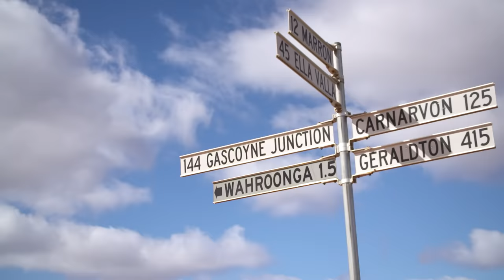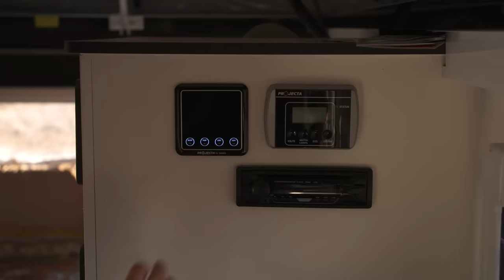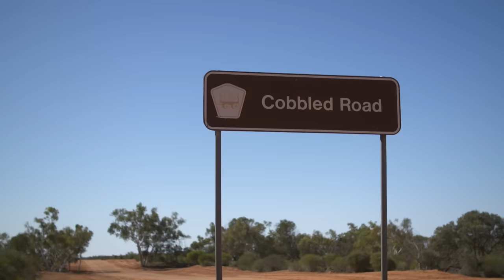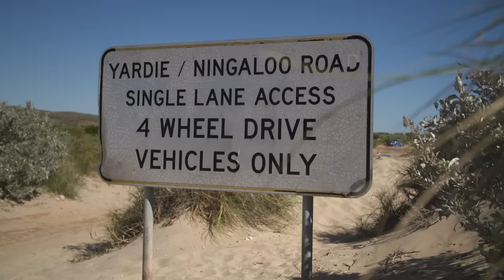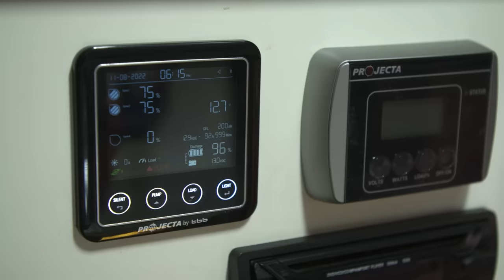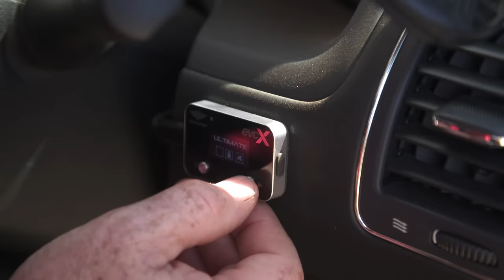Y62 crosses SALTWATER creek! SECRET BEACH left us speechless... Ningaloo Coast to the Kimberley Pt 2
OFF-GRID IS BACK! Episode 2 with GRAHAM is here - join him, Steph & Harley on the adventure of a LIFETIME on the coast of WA, driving to Ningaloo! Exploring Western Australia's pristine saltwater rivers, stunning Australian beaches and SECRET free camps - this will make you want to sell the house & hit the road!

Get the latest epic deals on the gear we use

We've hit the Kennedy Ranges, STUNNING Sandstone Cliffs, Honeycomb Gorge, the Ningaloo Coast and so many more insane 4WD touring spots around Perth & WA. Tell us below where we should go next - because Graham's got a LOT more secret locations he can't wait to share - and is STOKED with how much you're all loving the show!